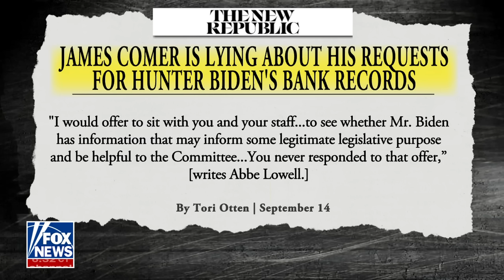James Comer: This is witness intimidation by the Biden team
Rep. James Comer, R-Ky., reacts to Hunter Biden suing the IRS and Democrats calling the impeachment inquiry ‘illegitimate’ on ‘The Ingraham Angle.’